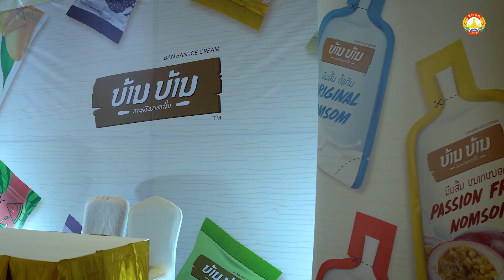ງານມອບລາງວັນນັກທຸລະກິດຊັ້ນນຳດີເດັ່ນ ສຄອຊ ປະຈຳປີ 2022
ກອງປະຊຸມຮັບຟັງການໂອ້ລົມຂອງ ພະນະທ່ານນາຍົກລັດຖະມົນຕີ ແຫ່ງ ສປປ ລາວ ແລະ ງານມອບລາງວັນນັກທຸລະກິດຊັ້ນນຳດີເດັ່ນ ສຄອຊ ປະຈຳປີ 2022